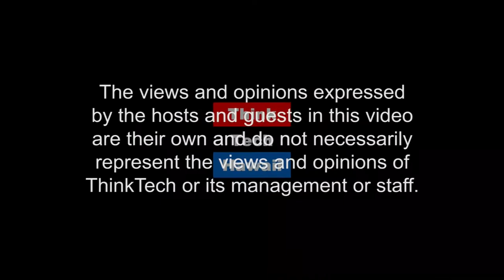Hawaiian Hydroponics and Garden in Hawaii (Cannabis Chronicles)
Growing cannabis with  hydroponics, aquaponics, as well soil gardening.  This week on Cannabis Chronicles, Carmie Pasquariello joins Marsha Joyner in a discussion on how you in getting started growing Cannabis indoors or out.

The host for this episode was Marsha Joyner.  The guest for this episode was Carmie Pasquariello.